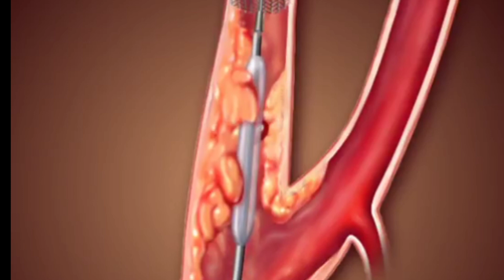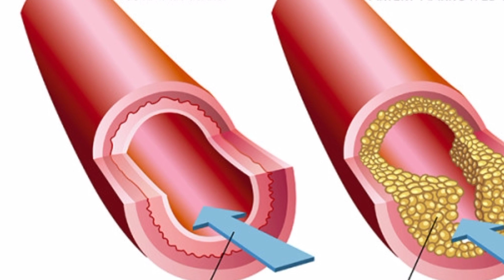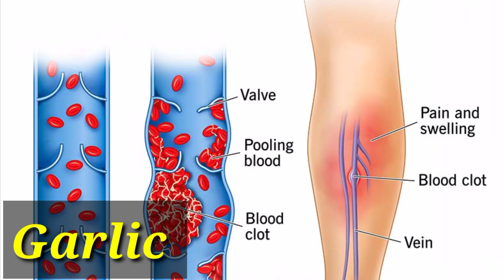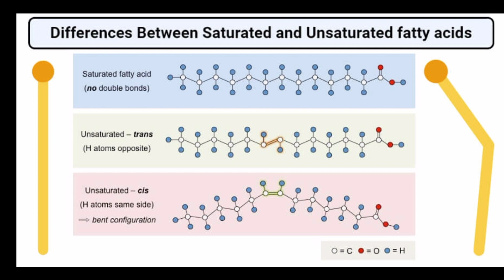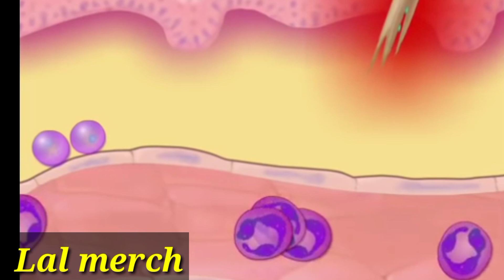Clear Blocked Arteries in 14 Days With Just 1 Glass Daily | Best Home Remedy For Cholesterol Plaque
In this video Dr Amir ilyas will tell you about a home made drink that will help you unclog your arteries by clearing up the cholesterol deposits.

If your cholesterol level is elevated, there is high chance that it will deposit over the internal wall of your arteries causing them to narrow. The deposition will eventually develop in to a plaque that can restrict the blood flow to our vital organs causing heart attack, stroke and pulmonary embolism.

Drinking this drink daily will help you in lowering the cholesterol levels and reverse the buildup of plaque that has formed inside your blood vessels.
what will resolve clog in arterieshow we can desolve plaque
how can we clear our arteries
blood vessels safe karny ka tarreka
arteries unclog

इस वीडियो में डॉ सलीम जैदी आपको घर पर बने एक पेय के बारे में बताएंगे जो जमा कोलेस्ट्रॉल को साफ करके आपकी धमनियों को खोलने में मदद करेगा।

यदि आपका कोलेस्ट्रॉल का स्तर ऊंचा है, तो इस बात की अधिक संभावना है कि यह आपकी धमनियों की आंतरिक दीवार पर जमा हो जाएगा, जिससे वे संकीर्ण हो जाएंगे। ये जमाव अंततः एक पट्टिका में विकसित होगा जो हमारे महत्वपूर्ण अंगों में रक्त के प्रवाह को रोक सकता है जिससे दिल का दौरा, स्ट्रोक और पल्मोनरी एम्बोलिस्म हो सकती है।

इस पेय को रोजाना पीने से आपको कोलेस्ट्रॉल के स्तर को कम करने में मदद मिलेगी और आपके रक्त वाहिकाओं के अंदर बनने वाले प्लाक के निर्माण को उलट देगा।

Thanks & Regards
Dr.Amir ilyas